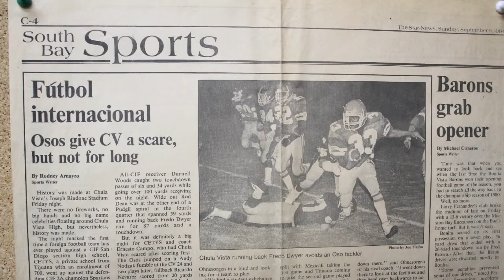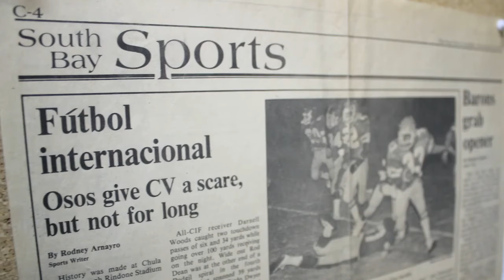History of Football in Baja - Cetys Osos & Super8 Arena League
Did you know that organized American football has been played in Mexico since the days of leather-head helmets? Discover Baja's gridiron legacy first-hand with Jorge as he explores the history of the sport in this region, profiles the storied collegiate team Cetys Osos (Bears), and chats with Justin Mckenzie, president of the newly formed football arena league in Baja.